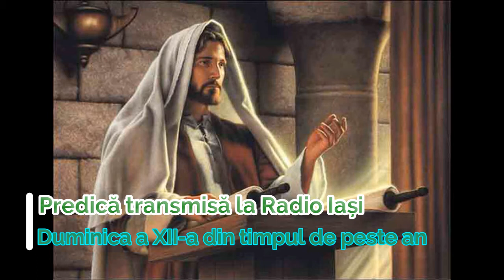Predica pr. Anton Farcaş din Duminica a XII-a din timpul de peste an (22 iunie 2008)